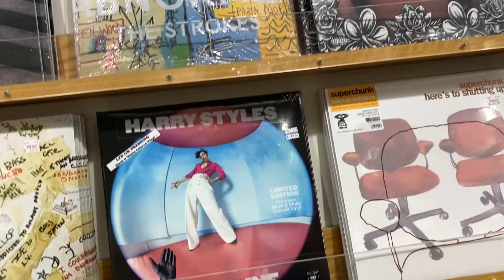Huge Record Store in Austin!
Waterloo, I was defeated... Take a look at this huge record store in Austin. They had all the oldies and all the goodies!